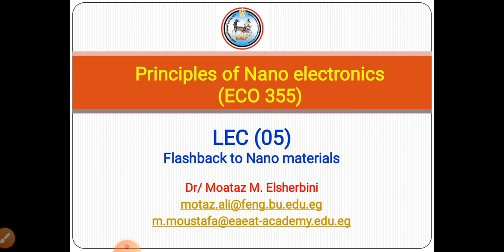(Trip of Nanotechnology) lec05 part01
(تسجيل صوتي) قراءه سريعه في رحلة صعود وانتشار تقنيه النانو